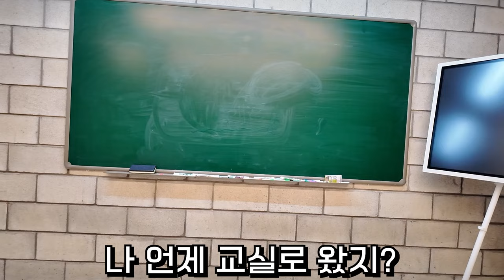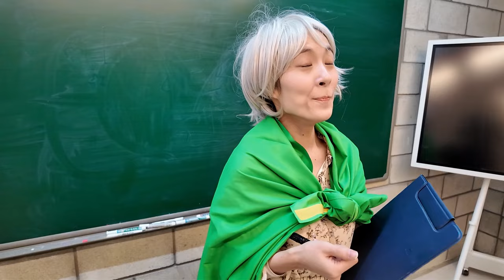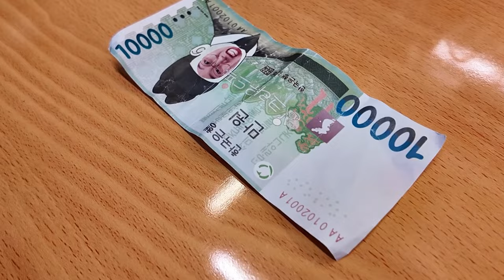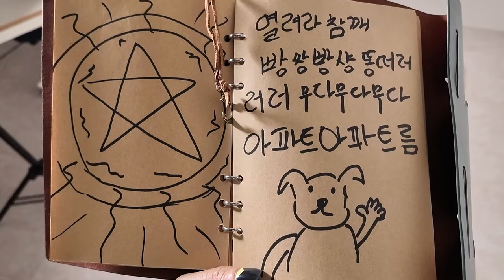"위키드"가 만약에 우리 학교라면...?! ㅋㅋㅋㅋ!!! -홍팸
내가 위키드 세상에 들어갔다고?! 내가 엘파바라니!!!